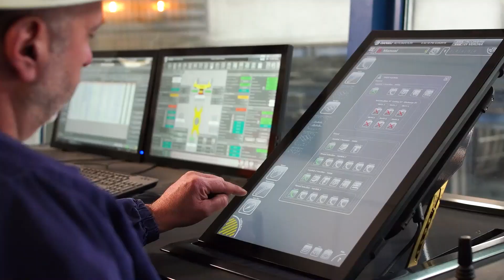Alla scoperta dei nostri reparti - Introduzione